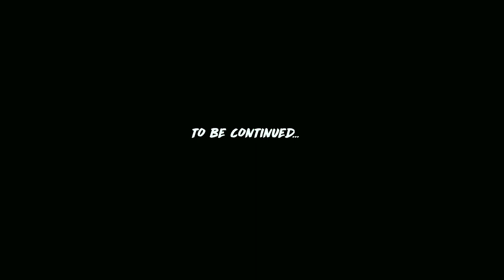● dean & hayley | lovely part 1/2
✧ﾟ・:       𝐇𝐄𝐀𝐑𝐓 𝐌𝐀𝐃𝐄 𝐎𝐅 𝐆𝐋𝐀𝐒𝐒 𝐌𝐘 𝐌𝐈𝐍𝐃 𝐎𝐅 𝐒 𝐓 𝐎 𝐍 𝐄

this is a two part video of dean winchester & hayley marshall, i will make the second part once i have finished few other video projects of mine (and once i have finished my psd colorings on my deviantart account) hope you guys enjoy this video x

STORYLINE:
dean and hayley meets and instantly feels attraction towards eachother, but dean is hesitant and hayley feels it. eventually he finds out about her being a werewolf and even though it bothers him, he still loves her and cannot just let her go. though they both are trying to stay away from eachothers, but it's not working. sadly, while being kidnapped by tristan, he kills dean and hayley morns his death while dean awakens, as a demon.

fandom : the originals / supernatural
character :  dean winchester, hayley marshall
song : lovely
programs : windows movie maker and sony vegas pro 15
coloring : sandman

dean winchester
hayley marshall
supernatural crossover
the originals crossover
hayley marshall crackship
dean winchester crackship
the originals
jensen ackles
phoebe tonkin